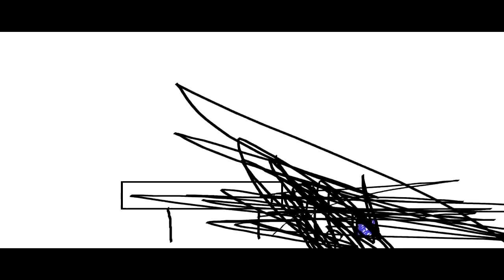THE EPICNESS OF Funny Angry Tops + Funny Angry Destroy Voice Tops + Funny Destroy Voice Tops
(Funny Destroy Voice Tops + [Funny Angry Tops (Swap)) + Funny Angry Destroy Voice Tops [Swap]]